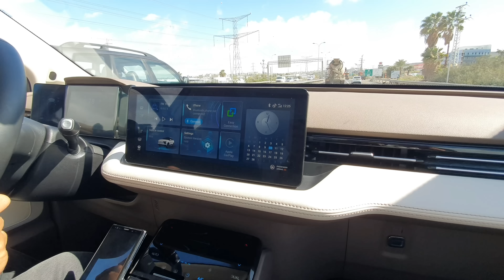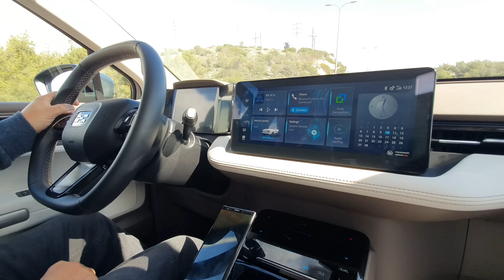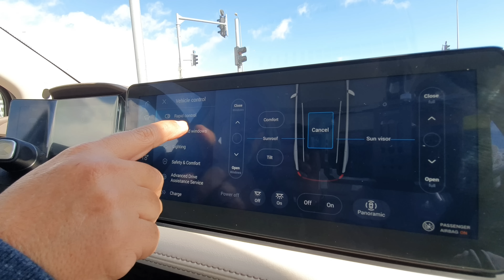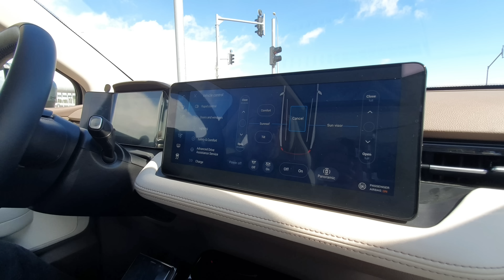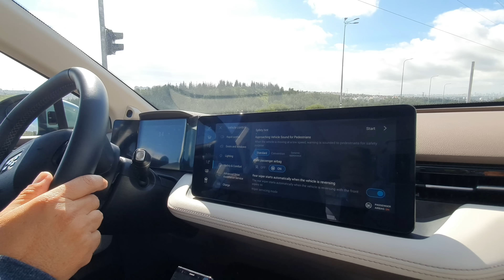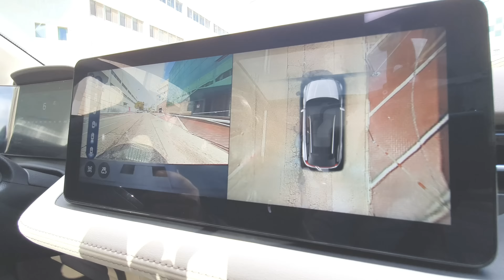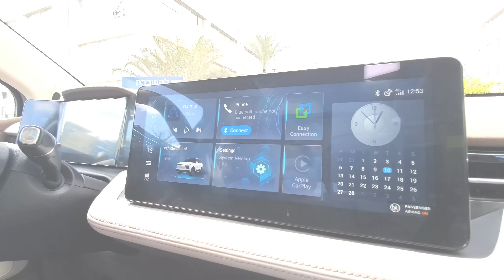טסט ולוג: Aiways U5 - עסקה משתלמת?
23:00 מחירים